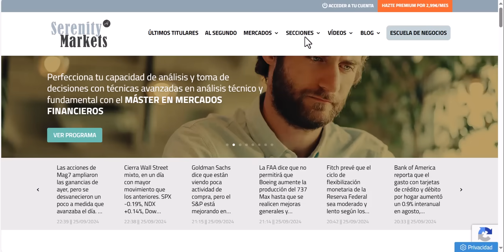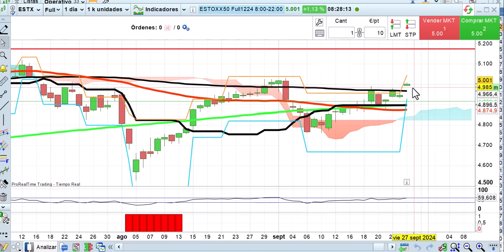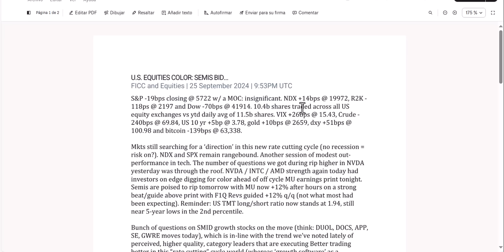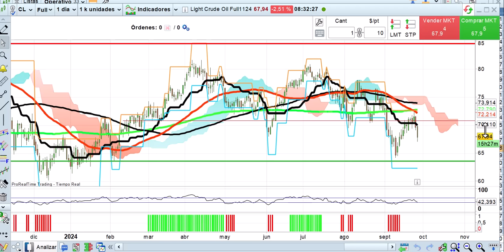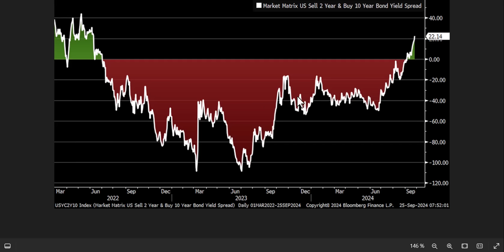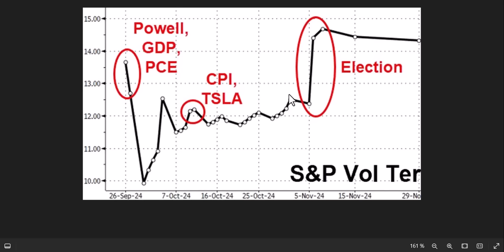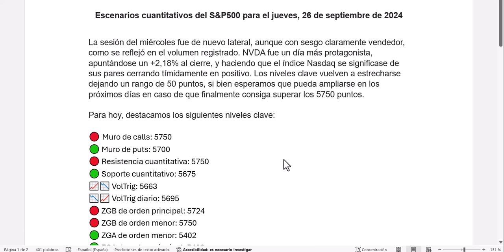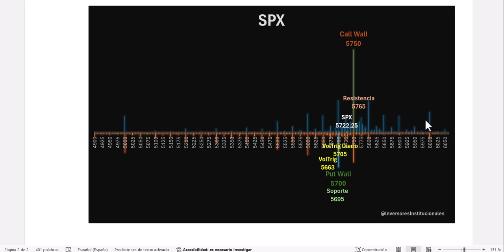Tormenta alcista Apertura 26 9 2024 bolsas, economía y mercados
Analizamos detenidamente todos los factores que están influyendo en las alzas de hoy en la apertura. Y lo vemos desde los puntos de vista cuantitativo, técnico y fundamental.